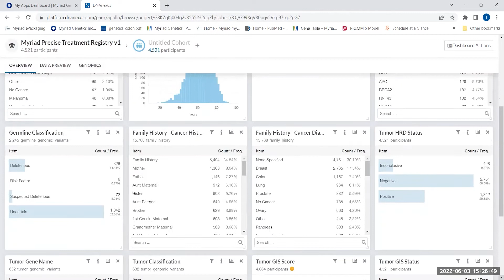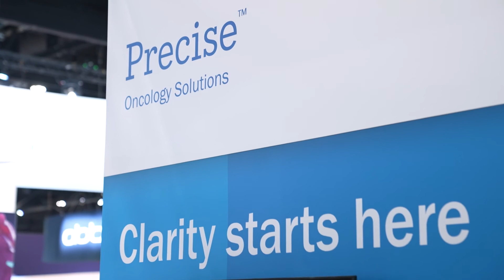Precise Registry: Dario Roque, M.D.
Watch this video with Dario Roque, M.D., as he shares his excitement about the Precise Registry and how it will help enable researchers to see how genetic information relates to cancer treatment and management. To learn more about the registry,